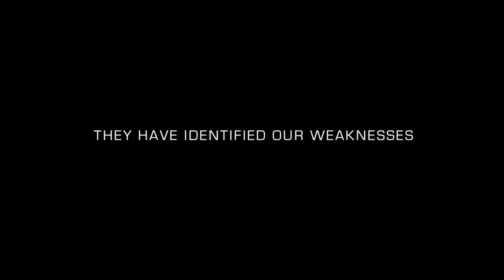Kolej na Ewę - Wykop Kopacz - Iron Sky 3 Polish Trailer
Czy złe decyzje Pani Kopacz pozwolą na zaatakowanie nas przez Rosję? Co na to nasi sojusznicy? Gotowi na wstrząs? #‎kolejNaEwę‬

If Ms. Kopacz bad decision let Russian attack Poland? What will say Polish allies? Are you ready for shock?